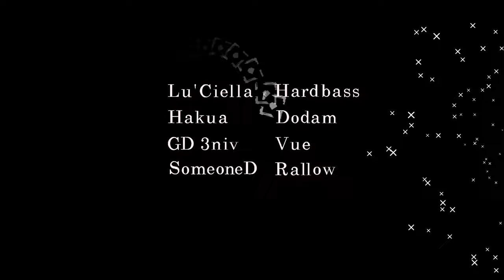[GD] COLLAB MADE IN 2 HOURS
0:00~0:14 Vantablack
0:14~0:28 Hakua
0:28~0:43 GD 3NIV
0:43~0:58 SomeoneD
0:58~1:12 Hardbass
1:12~1:27 Dodam
1:27~1:41 Vue
1:41~1:56 Rallow